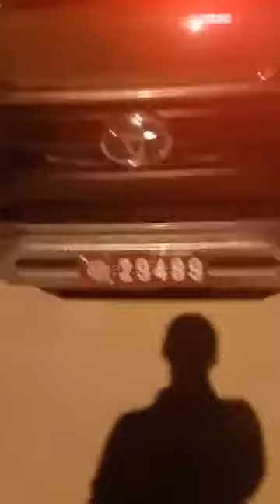สภ.สว่างวีระวงศ์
จากคลิป จับใจความได้ว่า ..
ตำรวจ สภ.สว่างวีระวงศ์..ขับรถชนคนตกน้ำ
และกำลังจะขับหนี ชาวบ้านช่วยกันจับไว้..